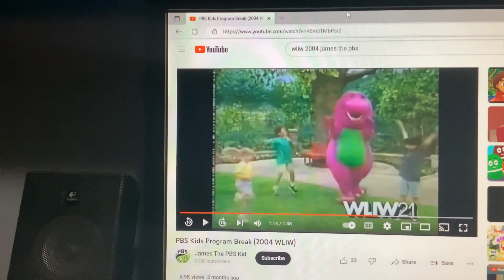Barney & Friends PBS